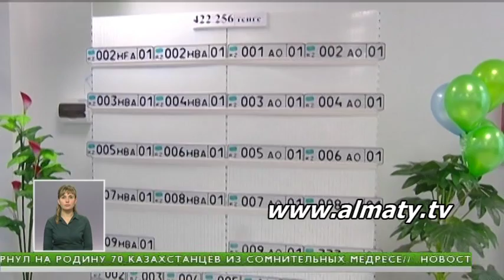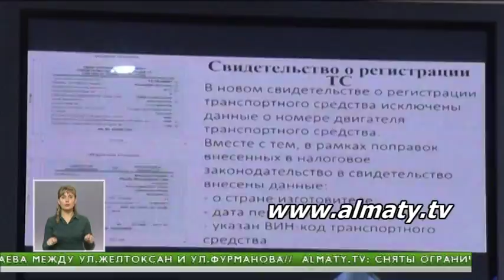МВД РК будет платить водителям